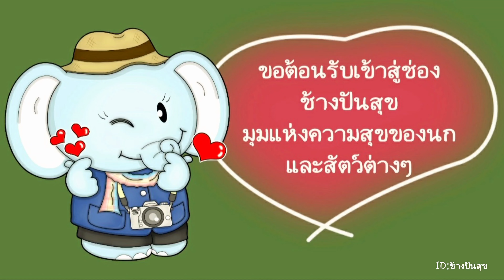อีเห็นข้างลายไม่ได้มาตัวเดียว​ พาเพื่อนมาด้วย​ อีกตัวยังอายไม่กล้าเข้ากล้อง​ 😁